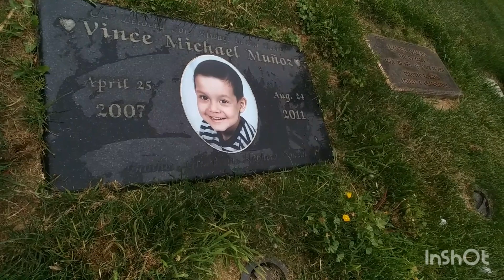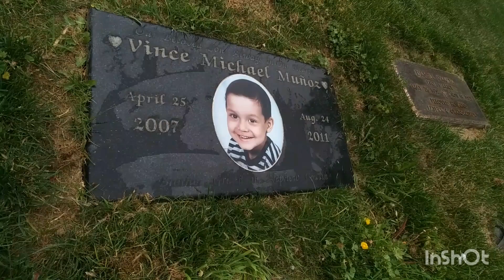Another Special Occasion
Hi, all! Join me for another special occasion as I visit my first born on his 16th birthday! God bless! 🙏